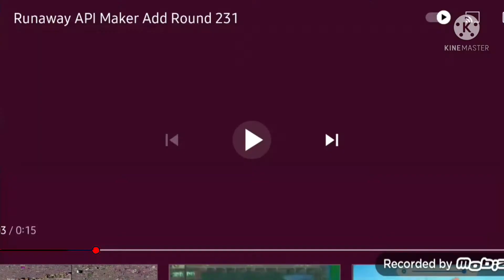12 Juni 2021